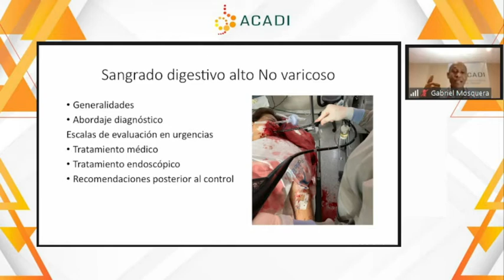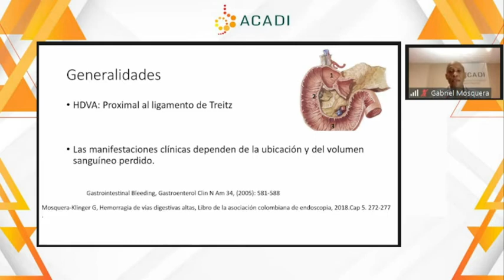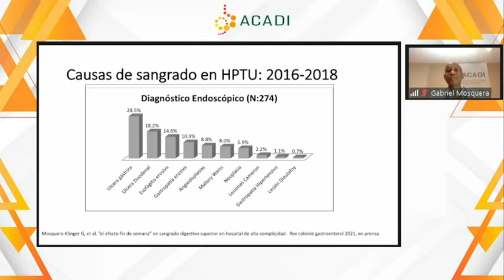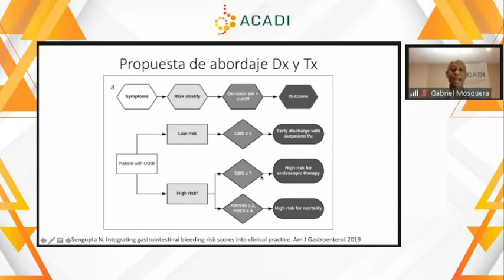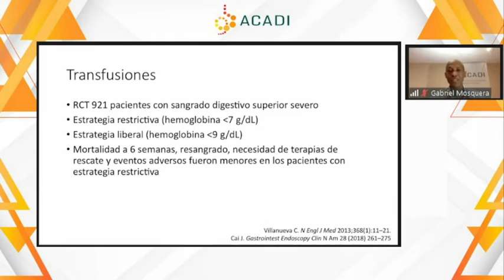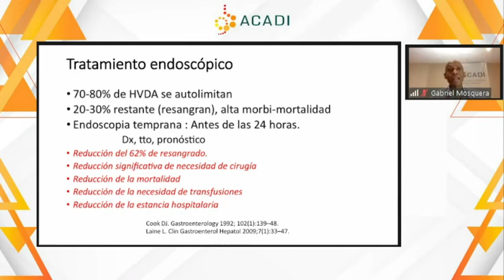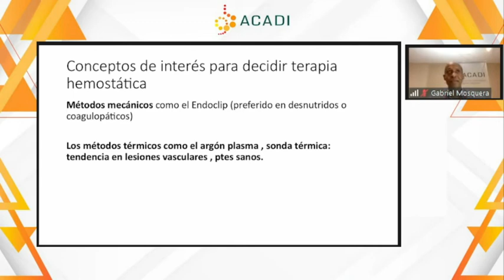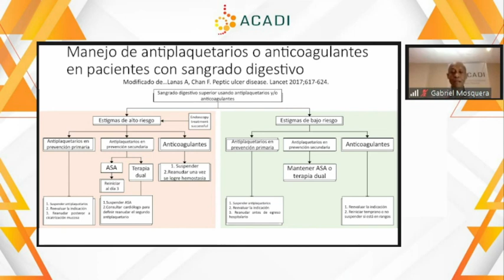B2 3 Manejo del sangrado digestivo superior no variceal Dr Gabriel Mosquera